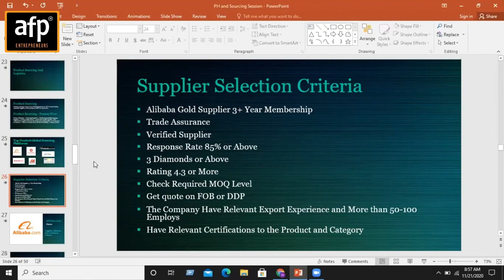AMAZON SUPPLIER SELECTION😲😲 | Criteria of supplier selection for Amazon | Complete Training with AFP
supplier selection for amazon. what is the criteria of supplier selection for amazon? how to select supplier for amazon?

*𝗔𝗙𝗣 𝗢𝗙𝗙𝗘𝗥𝗜𝗡𝗚 𝗦𝗘𝗥𝗩𝗜𝗖𝗘𝗦*:
⭐  DIGITAL MARKETING,
⭐  HIRE A AFP MENTOR PRO,
⭐  ECOMMERCE DEVELOPMENT,

*𝗩𝗜𝗥𝗧𝗨𝗔𝗟 𝗔𝗦𝗦𝗜𝗦𝗧𝗔𝗡𝗧  𝗖𝗢𝗨𝗥𝗦𝗘 𝗢𝗕𝗝𝗘𝗖𝗧𝗜𝗩𝗘𝗦*:
✔️ Amazon introduction
✔️ Creating New Product Listing (Single/Variation)
✔️ Metoo Listing
✔️ Product Error Fixing (Suppressed Listing – Quality Alert etc.)
✔️ Stock Checking

*𝗔𝗽𝗽𝗹𝘆 𝗳𝗼𝗿 𝗔𝗱𝗺𝗶𝘀𝘀𝗶𝗼𝗻:*
AFP Corporate Office

*AFP  Institute Events*:
✔️ AFP Institute Lahore Event
✔️ AFP Institute Multan Event
✔️ AFP Institute Rawalpindi Event
✔️ AFP Institute Introductive  Event

𝗙𝗼𝗿 𝗱𝗲𝘁𝗮𝗶𝗹𝘀 𝗩𝗶𝘀𝗶𝘁:
*AFP Seminar events*

*AFP Success stories*:
✔️ AFP Success stories as a Virtual Assistant.
✔️ AFP Success stories as a Private Label.
✔️ AFP Success stories as a seller.

𝗙𝗼𝗿 𝗱𝗲𝘁𝗮𝗶𝗹𝘀 𝗩𝗶𝘀𝗶𝘁:
*AFP Success stories*

supplier selection for amazon
supplier selection
how to open amazon store
amazon supplier
best supplier
shop supplier
supplier selection and evaluation
who is a supplier
reliable supplier
good supplier
how to find supplier
how to open a amazon store
viral launch
viral launch product discovery
viral launch login
viral launch pricing
viral launch market intelligence
casey gauss
viral launch amazon
viral launch discount
viral launch blog
viral launch market intelligence chrome extension
viral launch web app
viral launch free
viral launch trial
viral launch kinetic
product discovery viral launch
viral launch cost
viral launch 50 off